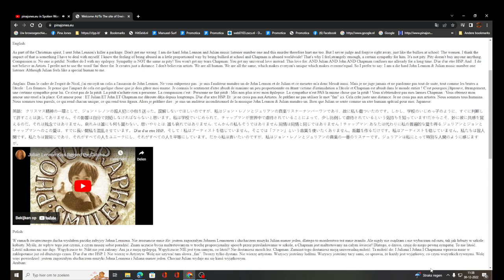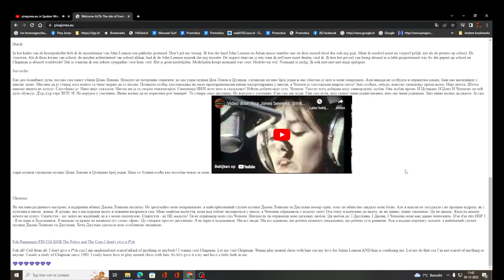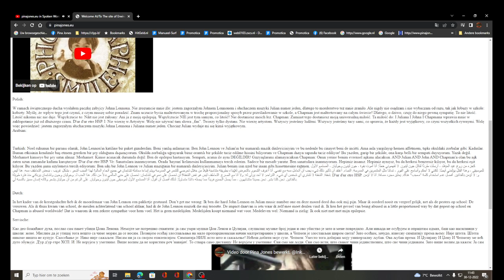pinajones.eu in spoken word. 7-Talig. @JulianLennon @U2official See modified description.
My Free Mark David Chapman passion has nothing to do with my Amnesty Passion.

MyFreeMarkDavidChapmanPassionHasNothingToDoWithMyAmnestyPassion JulianLennon u2See modified description.